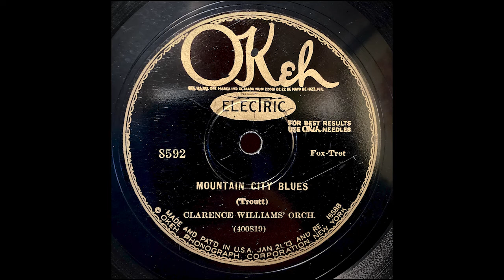Clarence Williams Orch. f/ King Oliver "Mountain City Blues" Okeh 8592 (1928)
Recorded in New York, June 23, 1928
Clarence Williams (director)
Joe Oliver, Ed Allen (Cornet)
Ed Cuffee (Trombone)
Arville Harris (Clarinet, Alto Sax)
Leroy Harris (Banjo)
Cyrus St. Clair (Tuba)
Floyd Casey (Drums)